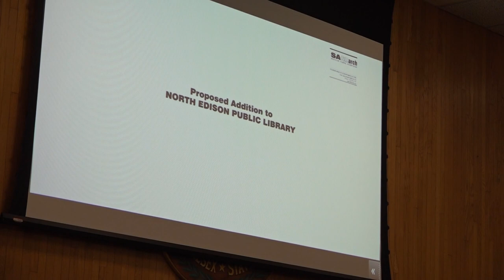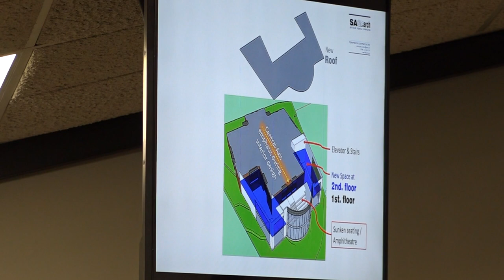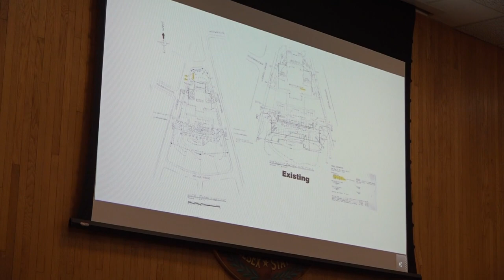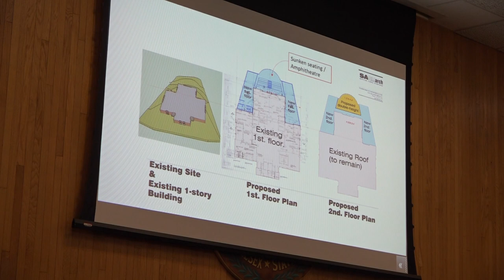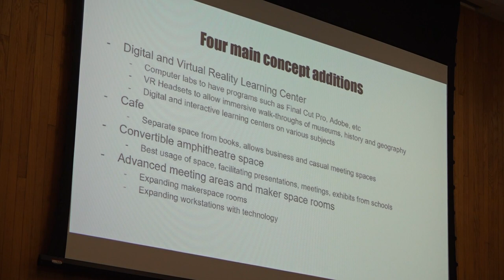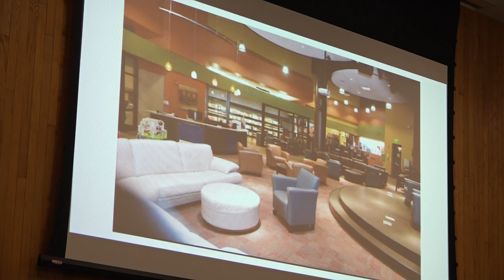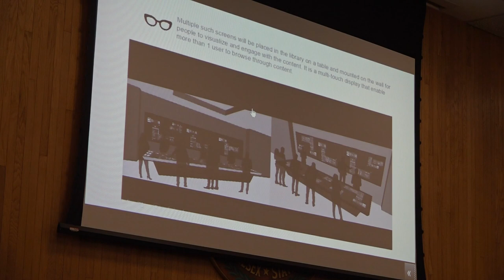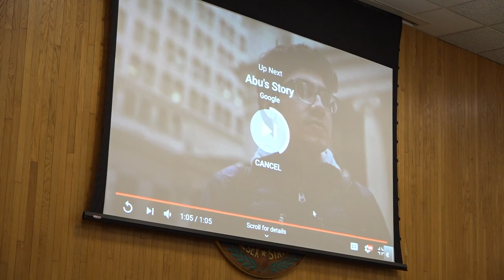Library Board Special Meeting 022620